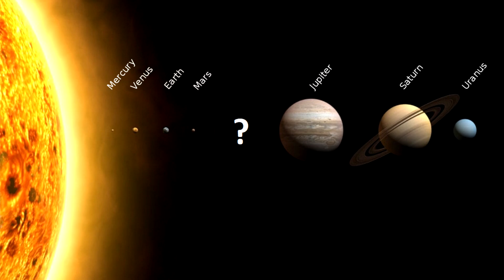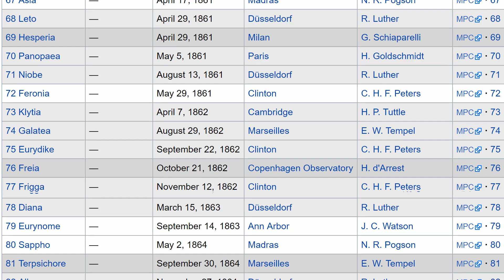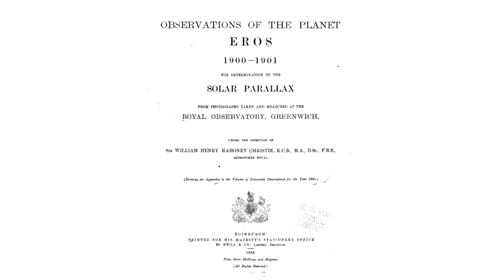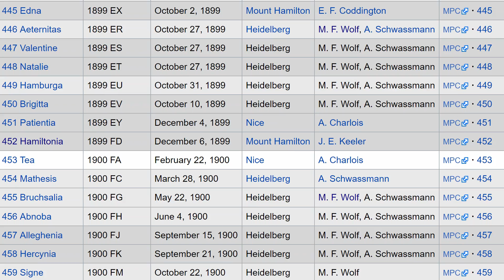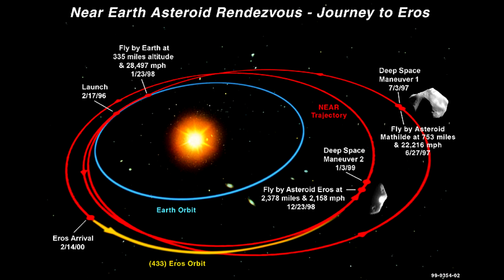How Did Astronomers Discover 700,000 Asteroids?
How did we go from no asteroids in the 17th century to 700,000 today? Did you know we only found some rocks as they hit the atmosphere?